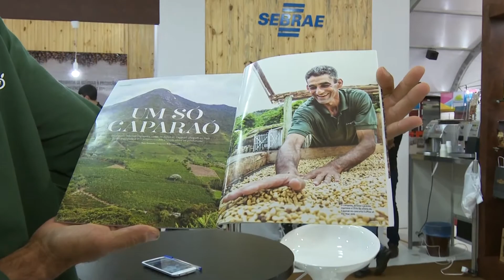ES Rural: Veja como foi a Feira Sabores da Terra, em Vitória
A feira Sabores da Terra, realizada em Vitória, trouxe um pouco das delícias e riquezas do campo para a cidade. O evento reuniu 50 mil pessoas na Praça do Papa.

Reportagem exibida pelo programa ES Rural em 25/08/2017